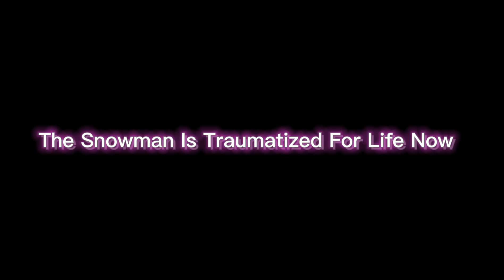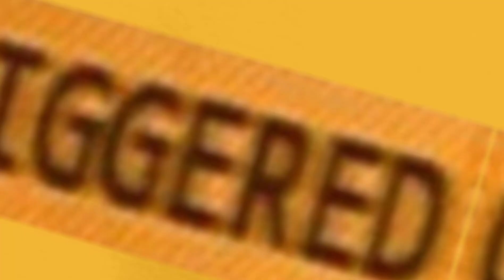This Is What Will Happen If You Play Among Us With The Gang…